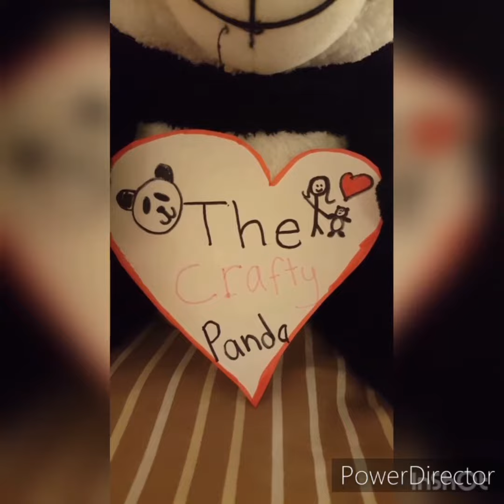4 GREAT IDEAS TO STORE NOTEBOOKS | How To Make Cute Notebook Looks | Diy Notebook